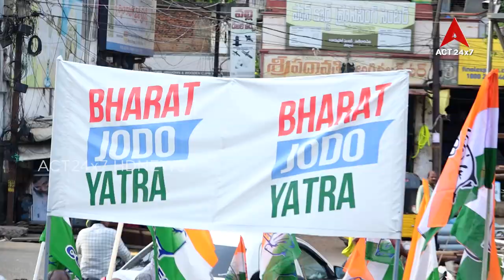bharat jodo yatra